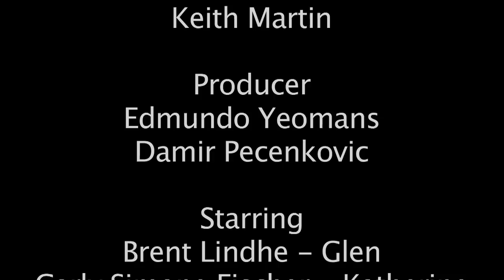Love Letters a short film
A man tries to connect with a co-worker in unconventional ways.

Written and Directed by Keith Martin

Starring
Brent Lindhe
Carly Simone Fischer
Jake Golemo
Keith Martin

Produced by
Damir Pecenkovic
Edmundo Yeomans